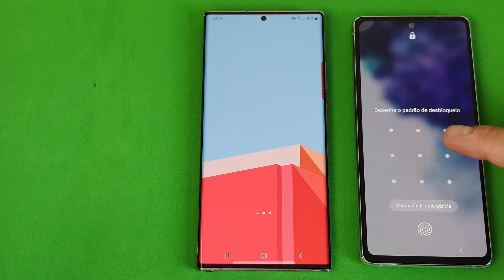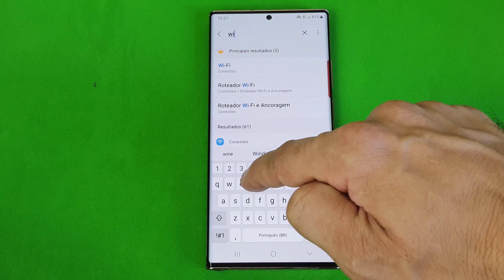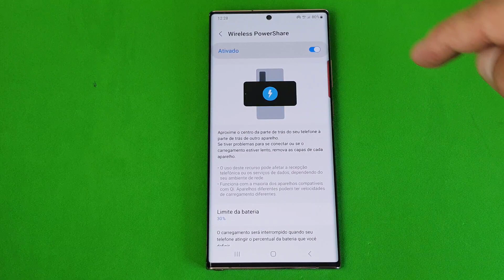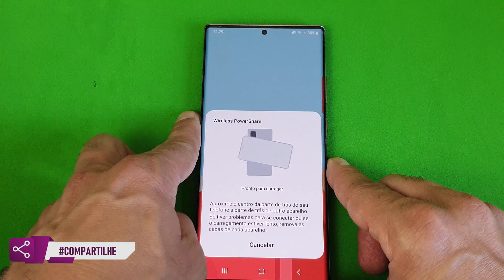COMO USAR O RECURSO QUE PERMITE O CELULAR SAMSUNG GALAXY NOTE 20 ULTRA CARREGAR OUTROS CELULARES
Veja nesse vídeo Como Usar o Recurso Que Permite o Celular Samsung Galaxy Note 20 Ultra Carregar Outros Celulares. Hoje em dia, uma das coisas que mais prezamos é a bateria dos dispositivos eletrônicos, como os celulares. Isso porque quanto maior a capacidade da bateria mais podemos aproveitar os recursos do dispositivo, tendo mais tempo para usufruir de cada benefício. No entanto, essa tarefa pode ser um pouco complicada principalmente quando estamos fora de casa ou de ambientes com tomadas para fazer o recarregamento.

Pensando nisso, a Samsung trouxe o Wireless PowerShare, que é uma tecnologia presente nos novos modelos de smartphones. Com o recurso, os celulares podem recarregar outros dispositivos sem a necessidade de fios e de conectá-los à tomada, somente encostando na traseira um do outro. Assim pode ser mais fácil compartilharmos a nossa carga entre amigos e familiares. E para saber como fazer isso basta seguir o passo a passo do vídeo.

▶▶Veja todos os vídeos do celular Samsung Galaxy Note 20 Ultra